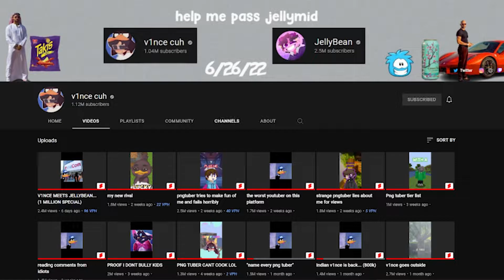V1nce Cuh is STUPID... (RANT)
V1nce Cuh is a stupid content creator and is known for making fun of png tubers.